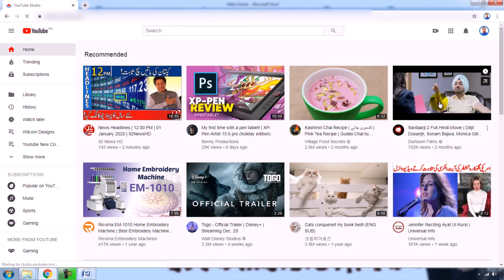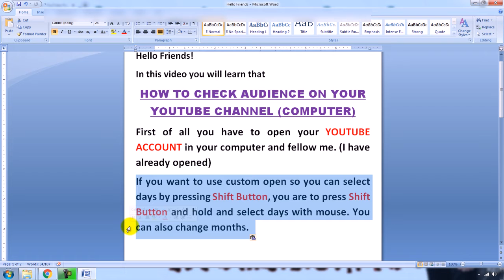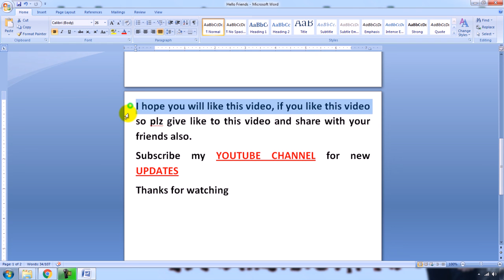HOW TO CHECK AUDIENCE ON YOUR YOUTUBE CHANNEL (COMPUTER) English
Hello Friends! In this video you will learn that HOW TO CHECK AUDIENCE ON YOUR YOUTUBE CHANNEL COMPUTER/PC through a English language video tutorial.

For more learning through video tutorials like Web Designing, Wilcom (Embroidery) Designing, Image Editing on Adobe Photoshop, Video Editing on Ulead Video Studio, Camtasia Studio, AVS Video Editor, Filmora (WonderShare) Image Editing, Video Editing Tips and Tricks Ms Word, Excel, PowerPoint and many more, visit our Youtube Channel and Subscribe (Click the under link)

For more learning and for complete courses like Wilcom, Web Designing, Blogger, Video Editing, Ulead Video Studio, AVS Video Converter and all other products, Camtasia, Screen Recording, Adobe Photoshop, Online Image Editing, Tips and Trics and many more keep contact with us through our website and our Youtube Cahnnel and Facebook Page.